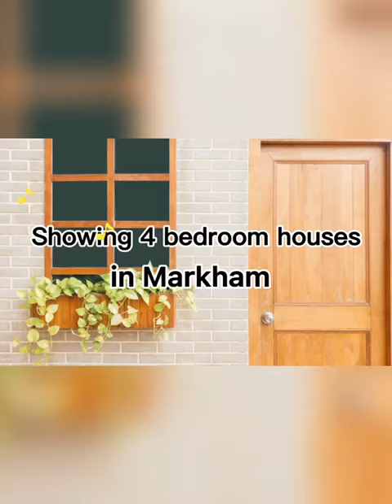Showing more houses in Markham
Showing houses in Markham
DM me to find your dream home